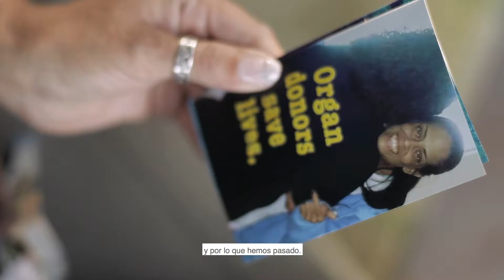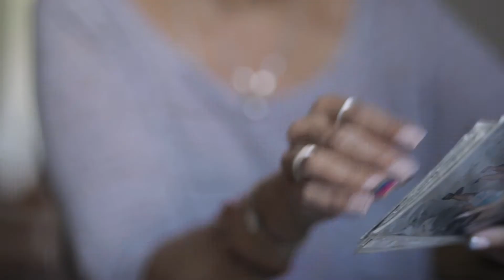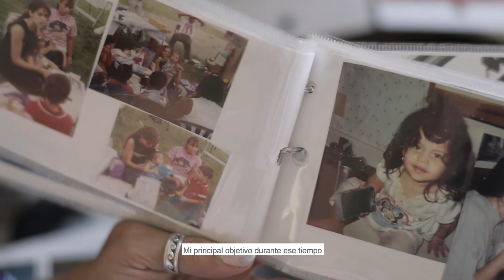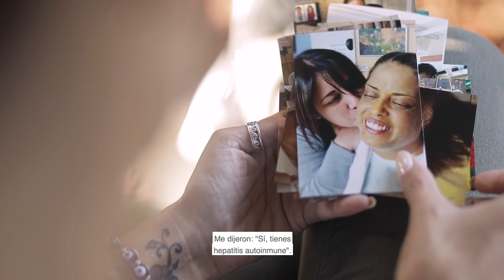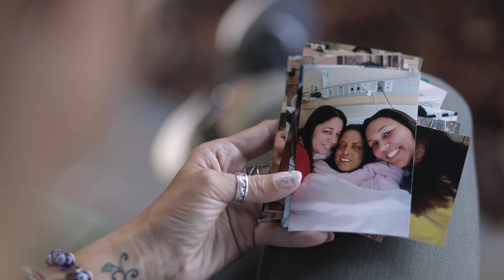Let's Talk / Hablemos: Aimee Cruz, liver transplant recipient / receptora de trasplante de hígado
Aimee Cruz has received the gift of life three times through the generosity of strangers. As a liver transplant recipient, Aimee is on a mission to share her story and inspire others to consider giving the gift of life.
Aimee Cruz ha recibido el regalo de la vida tres veces gracias a la generosidad de extraños. Como receptora de trasplante de hígado, Aimee tiene la misión de compartir su historia e inspirar a otros a considerar dar el regalo de la vida.